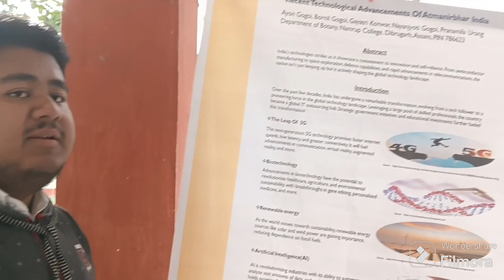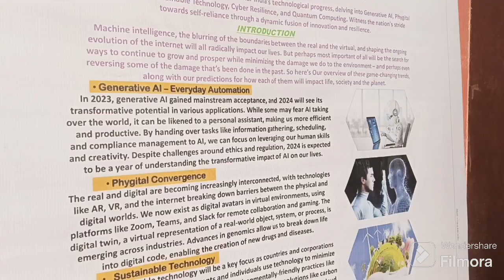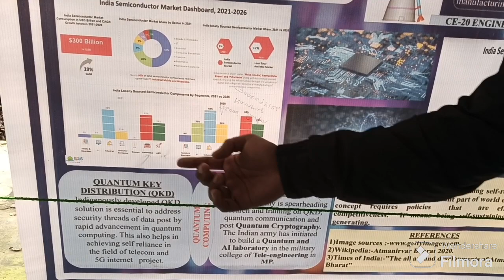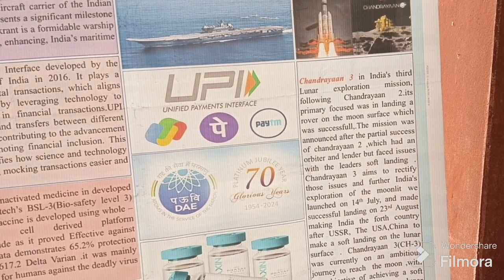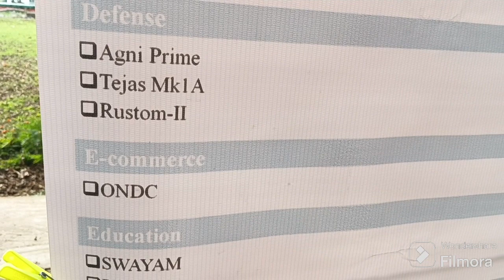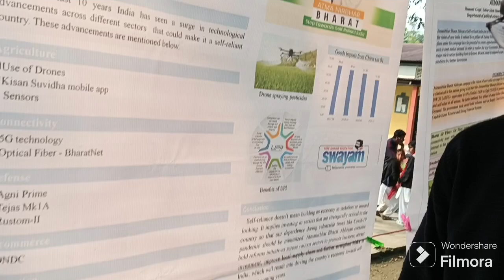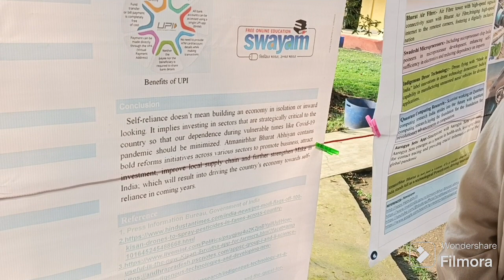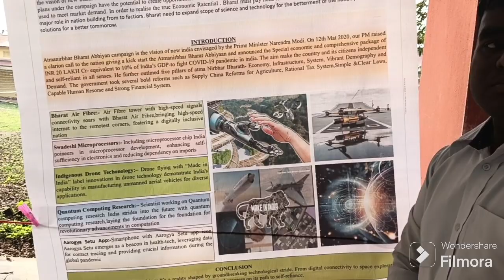28 February 2024